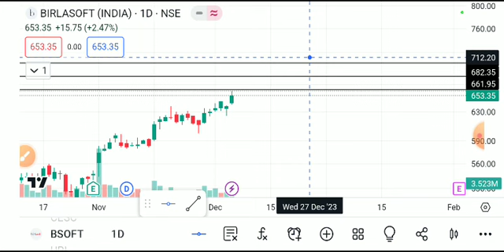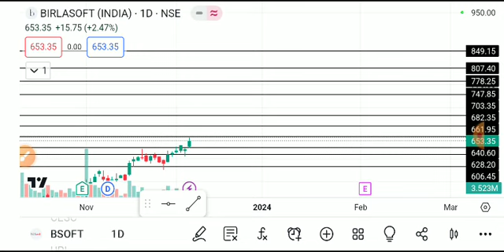BIRASOFT SHARE LATEST NEWS TODAY,BIRLA SOFT SHARE ,BIRLA SOFT SHARE TARGET,BIRLA SOFT SHARE ANALYSIS